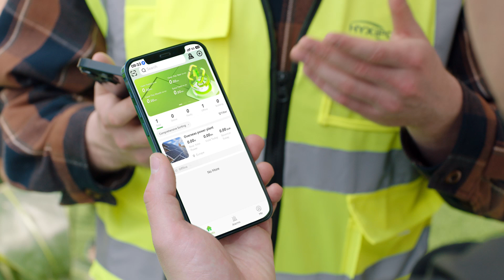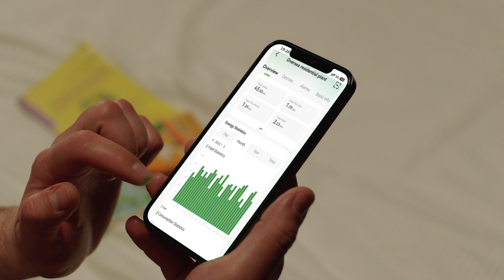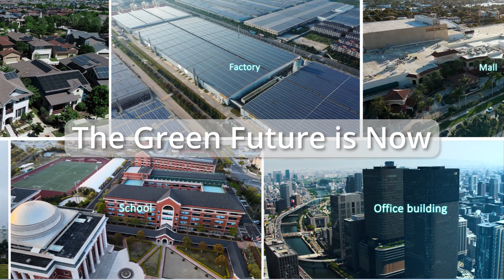The Green Future is Now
HYXiPOWER is a high-tech enterprise that focuses on intelligent PV & ESS, integrating research and development, manufacturing, sales, and services, whose products includes photovoltaic inverters, energy storage systems, and smart energy platforms, dedicating to providing leading digital and intelligent energy solutions for residential, C&I, and utility PV scenarios worldwide. Possessing dozens of patents and software copyrights, HYXiPOWER is deeply engaged in areas such as power electronic topology, core algorithms, thermal management, magnetics, EMC, BMS, EMS, AI, and smart cloud platforms, and the products are certified by multiple authoritative institutions worldwide, including TÜV, CSA, BV, and SGS. The company has 12 service centers worldwide, with operations spanning across multiple countries and regions on six continents. We collaborate with global partners to create a beautiful, green, and low-carbon future.